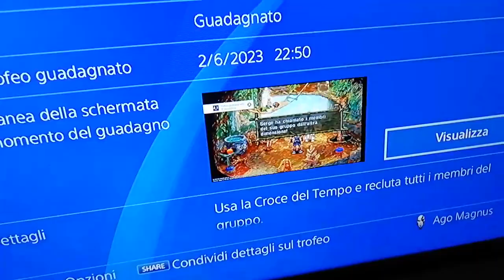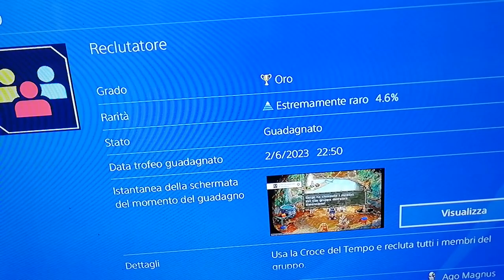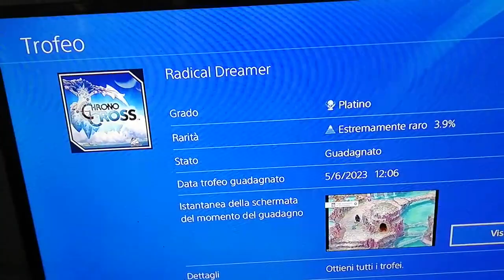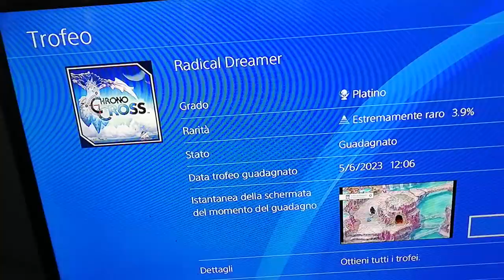CHRONO CROSS THE RADICAL DREAMERS EDITION-PS4-ITA-WIN ALL THE TROPHIES+THE PLATINUM TROPHY INCLUDED!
LULU'S ONION KNIGHT: " Leon's Ending: " OMEGA WEAPON defeated by Squall, Edea and Seifer: " The following link that I am now sending you will show you the LIST of HOW to UNLOCK ALL 44 CHRONO CROSS CHARACTERS! Here is the following link: " Good vision!